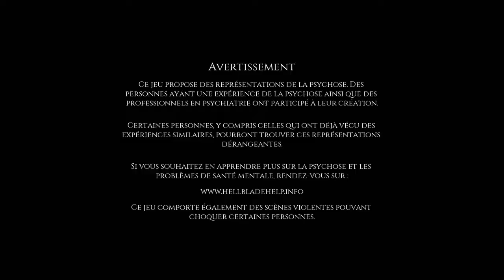Hellblade : Senua's Sacrifice - Les monstres se cachent dans le noir! [Let's Play #15]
Dernière épreuve du dieu Odin pour reconstituer l'épée. Ici, une épreuve comme je les déteste, dans le noir, et avec des monstres se déplaçant dans l'ombre. A vrai dire, je suis un vrai trouillard dans le noir, et je déteste les jeux de ce type avec les jump scares. Heureusement, Dillion guide Senua dans cette épreuve!